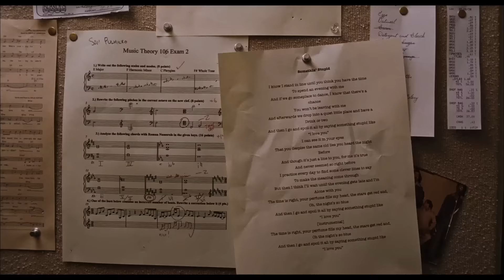Joy - What About You Clip (ซับไทย)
ภาพยนตร์ได้แรงบันดาลใจจากเรื่องจริง เหตุการณ์เกี่ยวกับการผจญภัยสุดตื่นเต้นของผู้หญิงคนหนึ่งที่รักษาครอบครัวที่ไม่สมบูรณ์แบบของเธออย่างสุดความสามารถเมื่อต้องเจอกับเหตุการณ์ที่ยากจะเอาชนะได้ เธอถูกผลักดันด้วยความจำเป็น ความจริงใจ และความฝันชั่วชีวิต จอยได้รับชัยชนะในที่สุดในฐานะผู้ค้นพบและผู้นำแห่งอาณาจักรหลายหมื่นล้านเหรียญ ที่เปลี่ยนแปลงชีวิตของเธอได้เพราะครอบครัวของเธอ

Joy  เข้าฉาย 18 กุมภาพันธ์ 2016
นำแสดงโดย  เจนนิเฟอร์ ลอว์เรนซ์ , โรเบิร์ต เดอ นีโร, แบรดลีย์ คูเปอร์, เอ็ดการ์ รามิเรซ, อิซาเบล รอสเซลลินี่, ไดแอน แลดด์ และ เวอร์จิเนีย แมดเซน  กำกับการแสดงโดย : เดวิด โอ รัสเซล